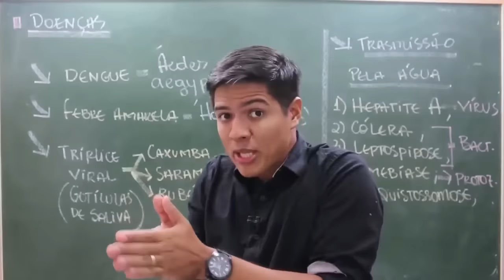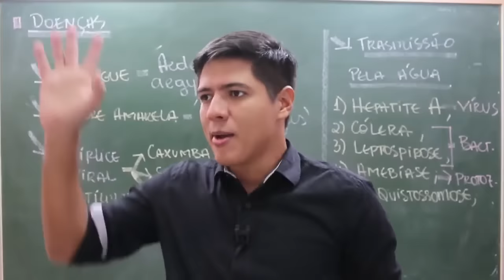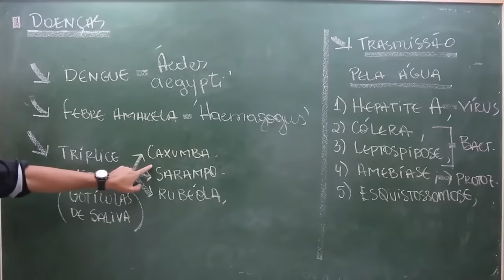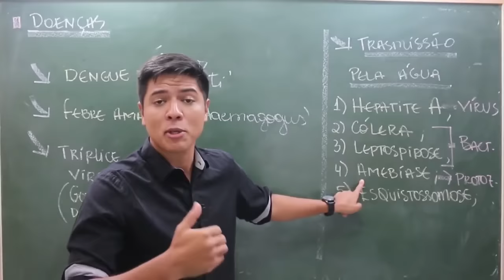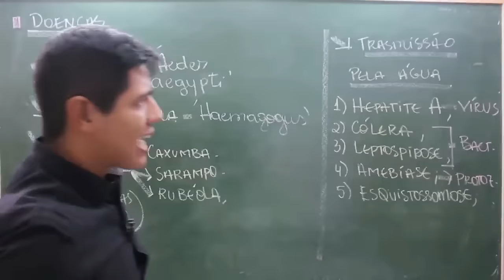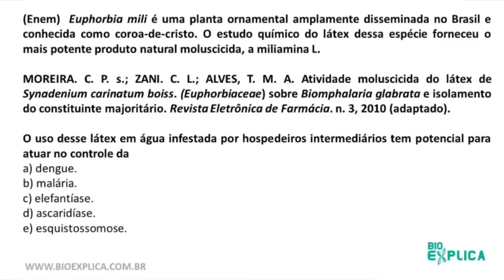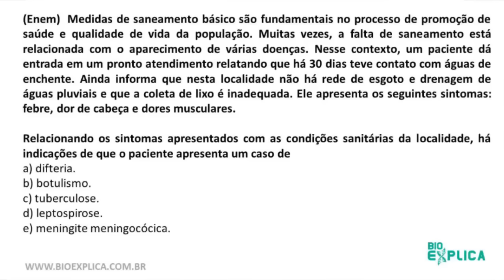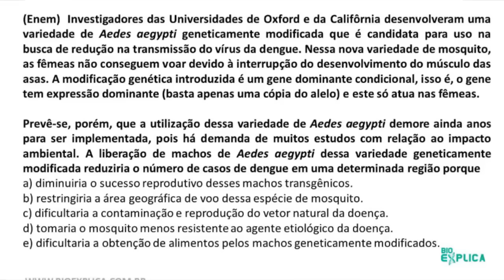DOENÇAS no ENEM - REVISÃO - Prof. Kennedy Ramos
Essa é uma pequena Revisão de como a DOENÇAS já caíram no ENEM.